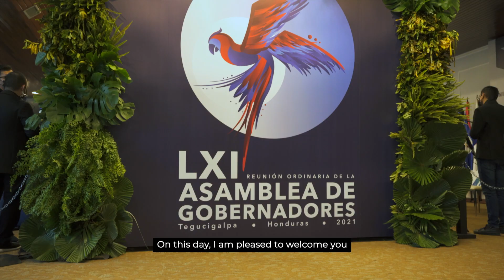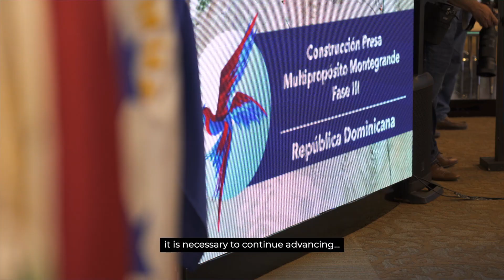Resumen de la LXI Reunión Ordinaria de la Asamblea de Gobernadores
Palabras del Presidente Ejecutivo del BCIE, Dr. Dante Mossi.
Palabras del Ministro de Finanzas de Honduras, Sr. Luis Fernando Mata.
Palabras del Presidente de la República de Honduras, Sr. Juan Orlando Hernández.